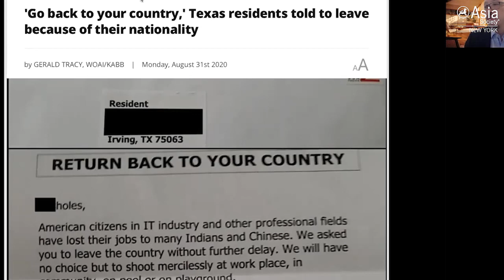Hacking the Syllabus: Critical Solidarities with Scott Kurashige and adrienne maree brown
NEW YORK, December 11, 2020 — The three-part series Hacking the Syllabus: Critical Solidarities shares powerful perspectives of educator-activists and resources they’ve created, syllabi, to equalize access to knowledge and disseminate paths for learning. In the third and last installment of the series, chair in the Department of Comparative Race and Ethnic Studies at Texas Christian University Dr. Scott Kurashige appeared with writer, activist, and scholar adrienne maree brown. (1 hr., 27 min.)